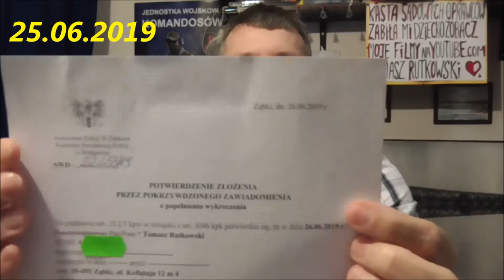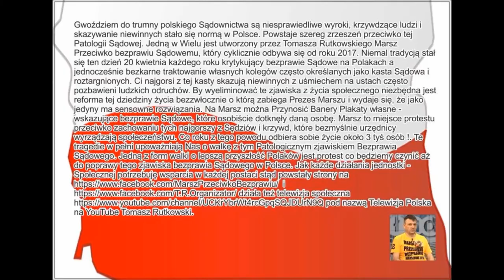Oprawcy Część 22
Sadystyczne metody zwyrodnialców. Uprzykrzanie życia za odmowę płacenia haraczu. Brak możliwości spokojnej egzystencji i Uciążliwe Uniemożliwianie mi wejścia do mieszkania. Policja i Prokuratura opłacana przez gangsterów pozwala na takie wieloletnie przestępstwa kryjąc nielegalne interesy przestępców a mnie tym samym utrudniają te organy normalne życie -niszczące moje życie narażające na bezzasadne koszta, widząc rozmiar szkód. W tych warunkach nie ma mowy o Normalnej egzystencji !!.

Jeśli walczymy, możemy przegrać. Jeśli nie walczymy, jesteśmy przegrani. Zło dobrem zwyciężaj dobrem jest wsparcie dlatego założyłem "Komitet Godny Zaufania". Wszelkie wsparcie można wysłać na adres Tomasz Rutkowski 05-091 Ząbki ul. Kołłątaja 12 m 4.